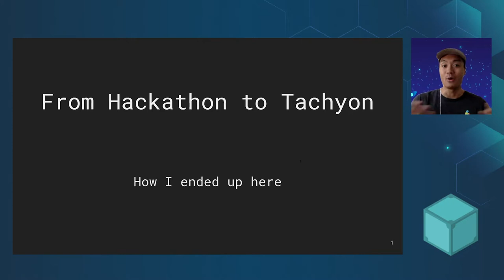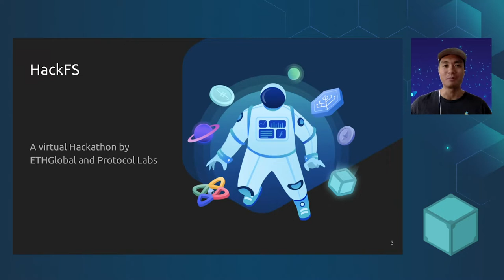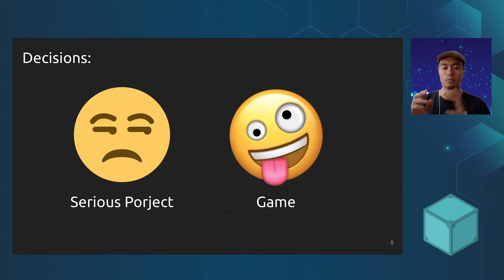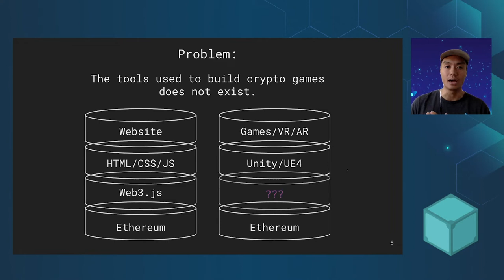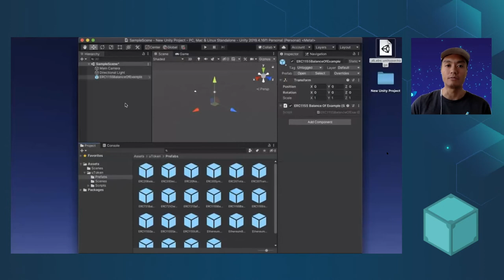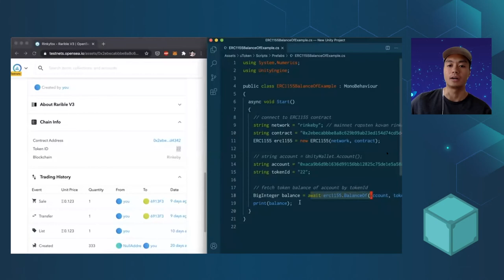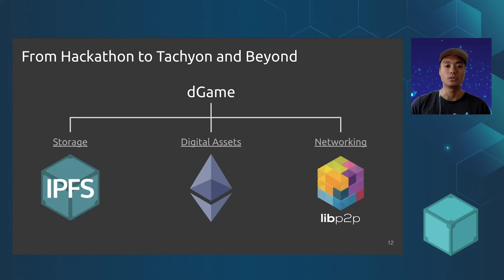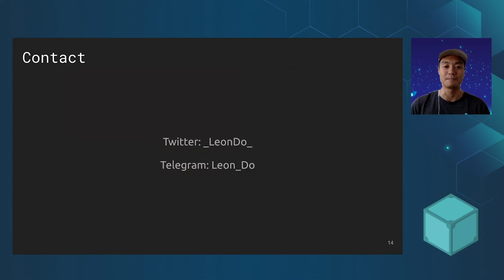NFT Game Toolkit: From hackathon to Tachyon - Leon Do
Leon Do walks us through his experience of building an IPFS game for a hackathon turned into a creating a startup.